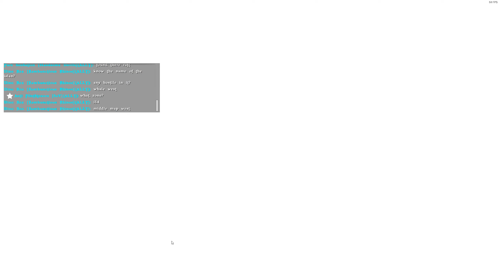Atlas Astronaut wtf